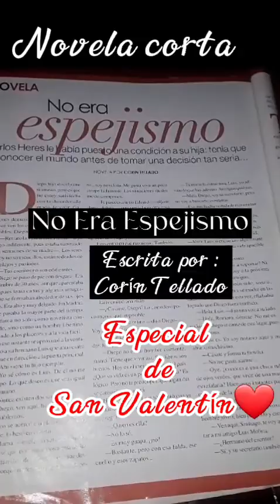PARTE 18 | Leyendo Novela "NO ERA ESPEJISMO" de Corin Tellado | asmr para dormir | ASMR ESPAÑOL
Si quieres dejarme un aporte para mejorar el canal, dale click en el siguiente enlace